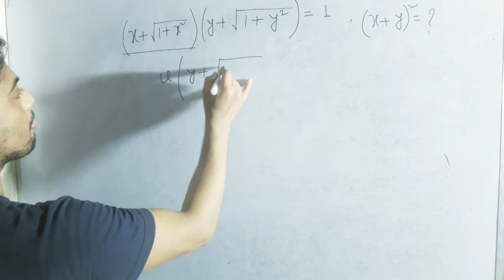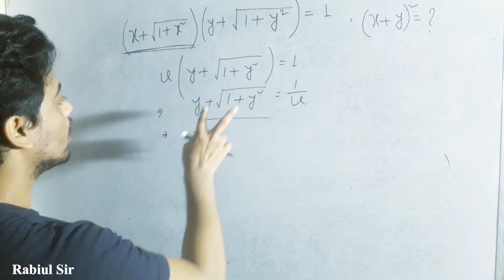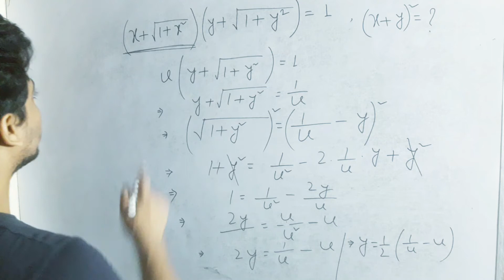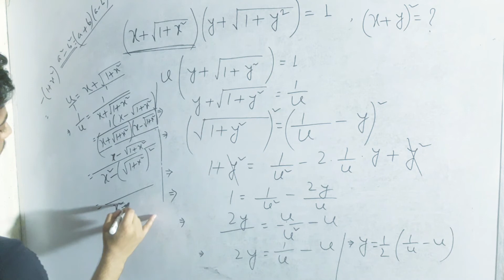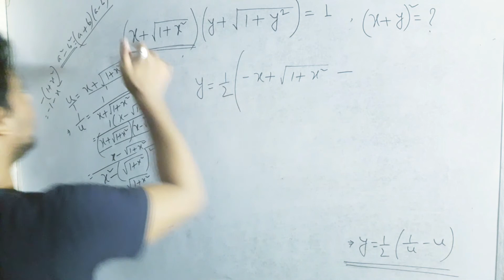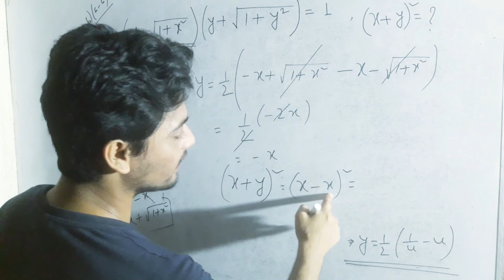Find The Value Of (x+y)^2 , RabiulSir, Subscribe.